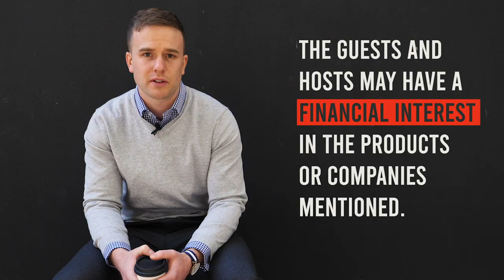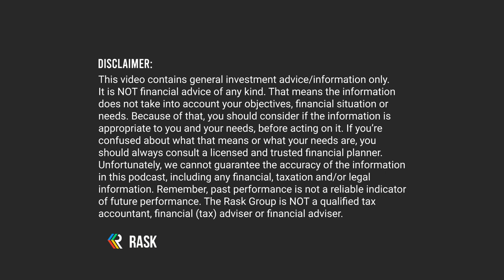Stocks up, travel hacks, medicare rebates [Money & Chill]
⚠️ Warning: This is not a serious episode, but we’ve got a whole back catalogue for that.

In today’s conversation we’re catching up with Monique who’s returned from her European adventure, why the market is going back up and our latest money saving hacks.

Money & Chill is a monthly segment on The Australian Finance Podcast featuring Owen, Kate and our producer Monique. We chat about the personal finance and investing news, hacks & lessons we discover during the month, along with Rask and community updates.

➜ Ready to start investing?

If you want to thank us for putting this show together, please hit the like button and subscribe to The Australian Finance Podcast - it’s a 5 second task which really helps support the show (and puts a big smile on our faces).

Date recorded: 15th of November 2022